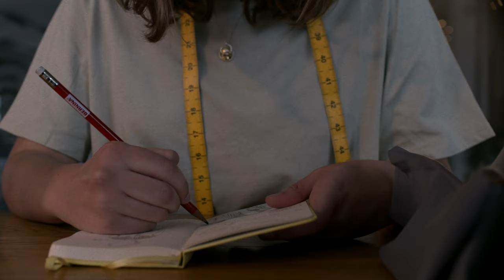Sømsenteret // Pust liv i det gamle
Dir: Sindre Harbak
DP: Tommy Sagmoen
Vfx:Stian Sagmoen
Lab: Focus film
Assistent/photographer: Susanne Pettersen
Model: Mona Blanchard